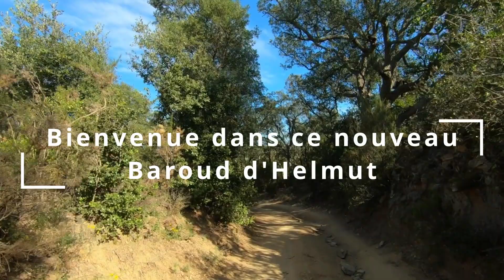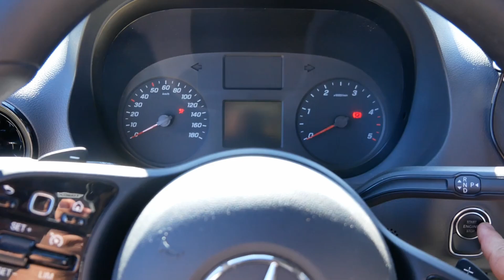Les Barouds d'Helmut #8 - Espagne Automne 2021 - Sprinter 4X4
Au cours de l'année 2021 nous avons exploré les possibilités que nous offrait Helmut, afin de l'équiper petit à petit, selon nos besoins.
c'est ainsi que nous avons trouvé ce spot isolé, accessible uniquement en 4X4 , où nous avons passé 3 jours reposants, loin de tout.
Bon visionnage!

Coordonnées GPS: 42°21'38"N, 2°47'10"E

Musique fournie par MLD.
🎵Track Info ▼
Title: Cinematic Epic Trailer
Artist: Infraction